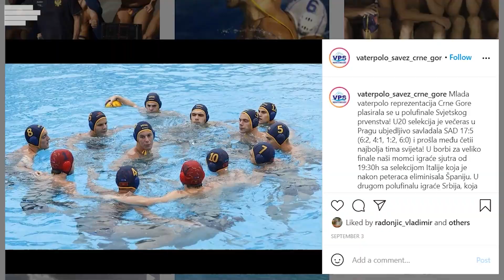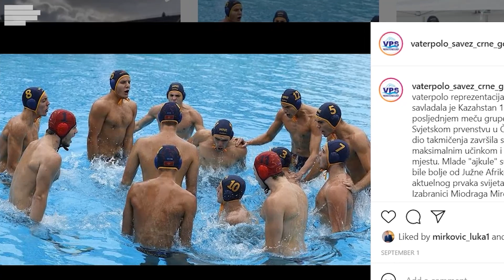MIROSLAV PERKOVIĆ: ODLAZAK U TOKIO ISPUNJENJE DJEČAČKOG SNA!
Razgovarali smo sa kapitenom mlade vaterpolo reprezentacije koja je osvojila bronzu na Svjetskom prvenstvu i saznali više o takmičenju, uslovima za treniranje vaterpola u Crnoj Gori, kao i ugovoru koji treba da potpiše za novi klub.